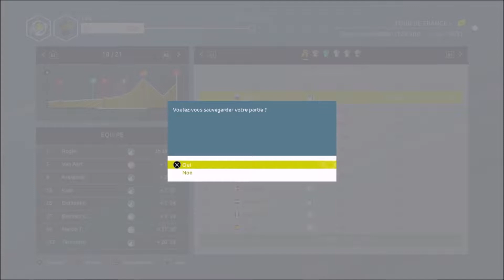Tour de France 2021 [PS5/PS4] JUMBO-VISMA - Étape/Stage 18 Luz Ardiden |HD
Tour de France 2021 Published by NACON and developed by Cyanide S.A.
PlayStation 4,5/XBOX  - @Mortimer Borth1348 -  Pau - Luz Ardiden.